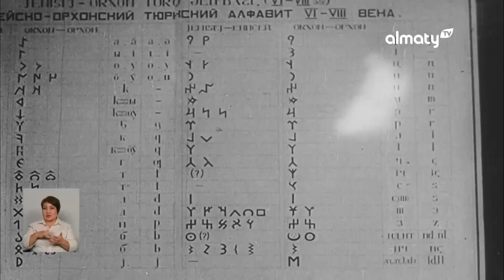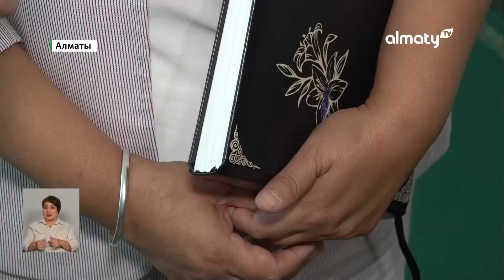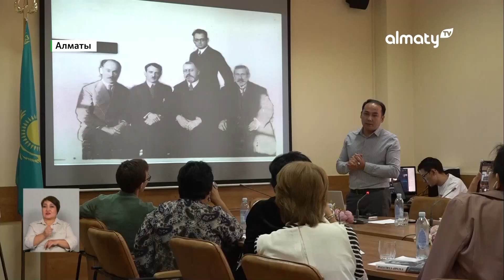Баку 1926 жыл: Ахмет Байтұрсынұлы қатысқан съездің видеосы көрсетілді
Тіл білімі институтының ғалымдары Баку қаласының ұлттық мұрағатынан Ахмет Байтұрсынұлы қатысқан 1926 жылы Бакуде өткен бүкілодақтық түркологиялық алғашқы съезд тұпнұсқа видеосын тауып әкелді, деп хабарлайды Almaty.tv.